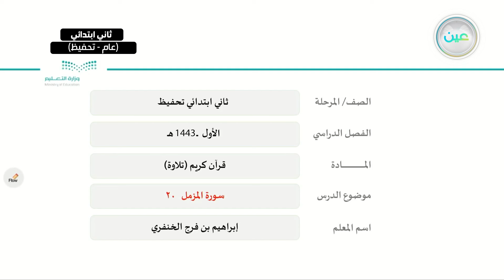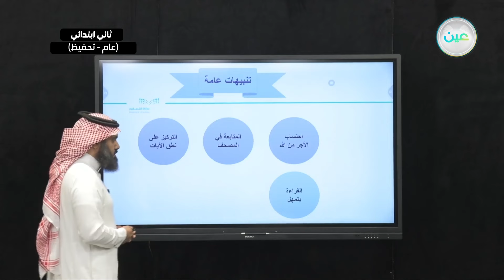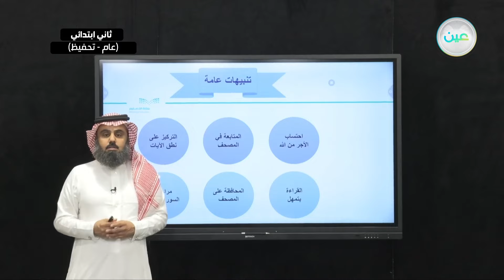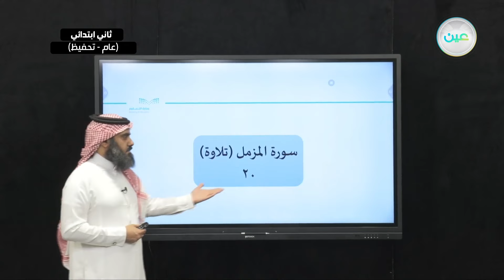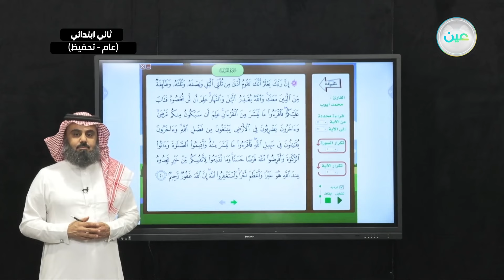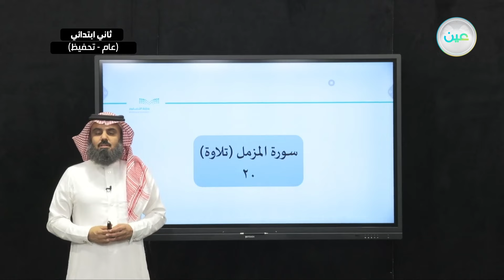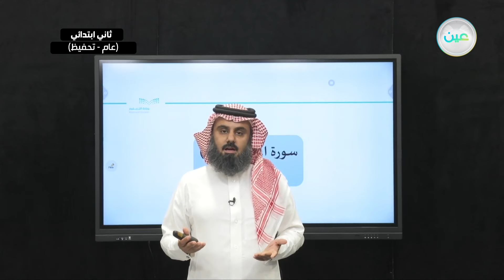سورة المتزمل الايه 20 - القرآن الكريم (تحفيظ) - ثاني ابتدائي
الحصة السابعة - الأحد - الأسبوع الثاني - ثاني ابتدائي02